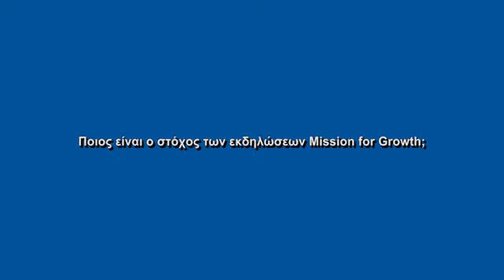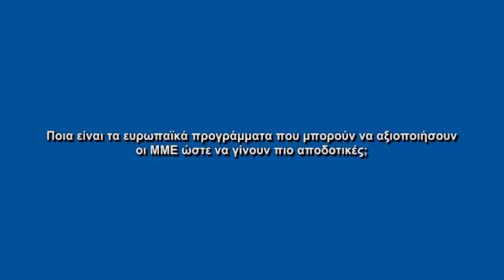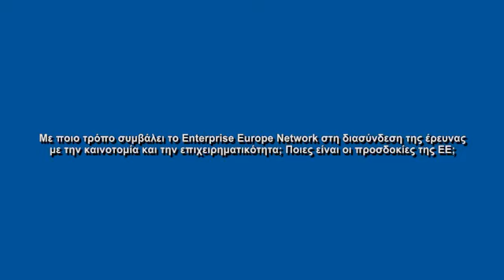Συνέντευξη με τον Κώστα Ανδρόπουλο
Στο πλάισιο της εκδήλωσης "Mission for Growth – Διεθνής εκδήλωση επιχειρηματικών συναντήσεων" (Αθήνα, 11 Μαρτίου 2014), ο Κώστας Ανδρόπουλος, Head of Unit, SME Policy Development and Small Business Act, DG Enterprise and Industry, European Commission, μίλησε στο ΕΚΤ για τη σημασία της διασύνδεσης της έρευνας με την καινοτομία και την επιχειρηματικότητα.